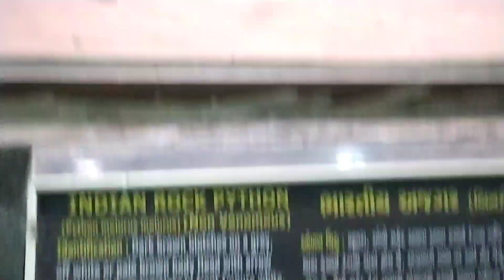इस मकर संक्रांति को में कभी नहीं भूलूंगी 👩‍❤️‍👨। मेरे पति के साथ कुछ खूबसूरत पल🤗. Ahmedabad Kakriya